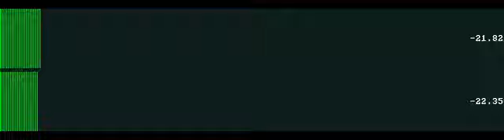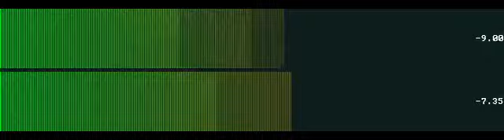Los rayos de ezpeleta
“Los rayos de ezpeleta” by los discos de manu